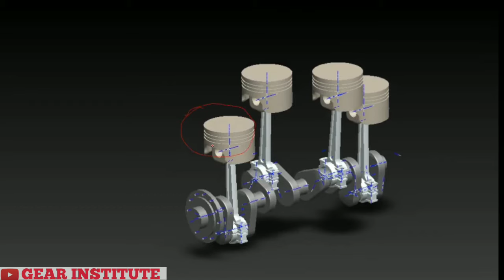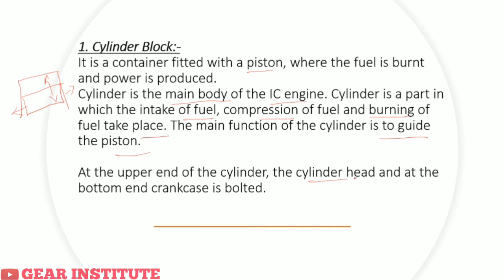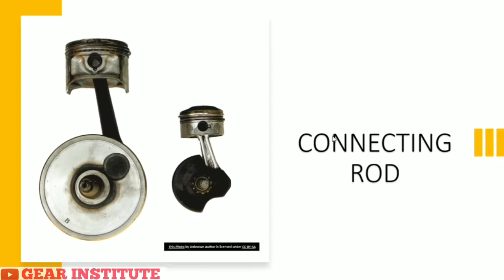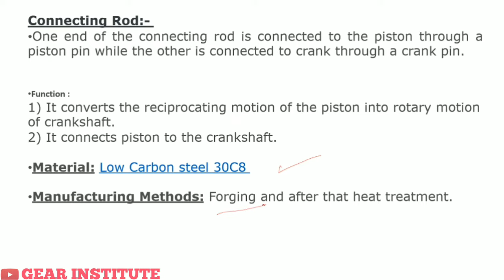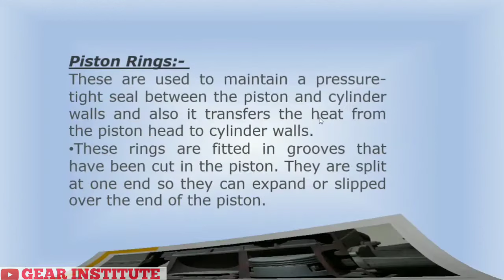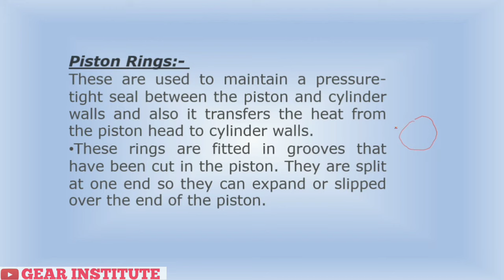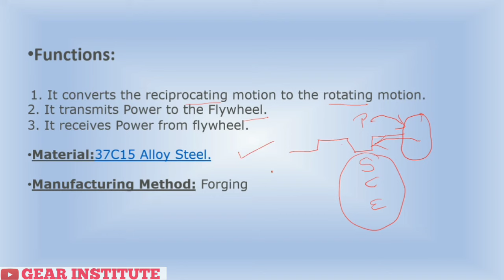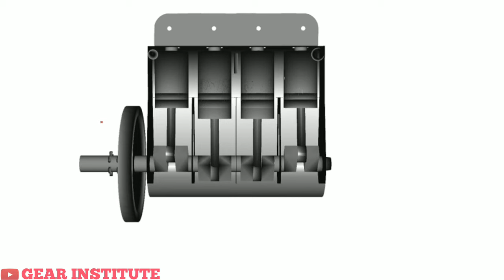Parts of Engine in Hindi || Cylinder,piston, crankshaft and connecting rod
However, the main materials used for engine parts are iron base alloys such as structural steels, stainless steels, iron base sintered metals, and cast iron and aluminum alloy parts for the piston, cylinder head and cylinder block.